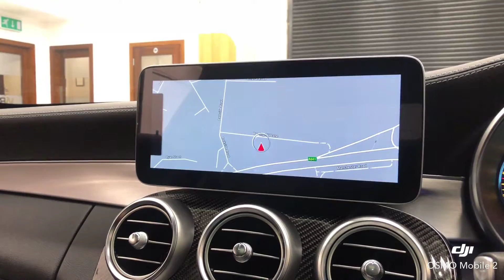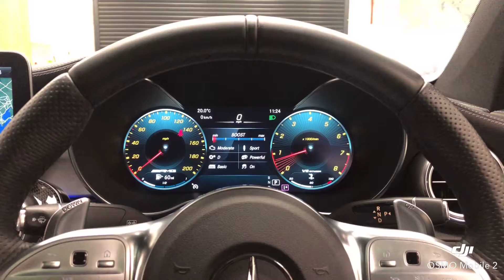Mercedes-Benz C Class 4.0 C63 V8 BiTurbo AMG SpdS MCT 2dr 2020 / 69 REG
We Are Absolutely Delighted To Offer This Fabulous 2020 Mercedes-Benz C Class 4.0 C63 V8 BiTurbo AMG SpdS MCT 2dr Presented In Stunning Brilliant White With Contrasting Full Black AMG Sports Leather Interior And Supported By A Full Mercedes-Benz Main Dealership Service History And 2 Keys. This Car Is In Impeccable Condition Both Inside And Out And Drives Exceptionally Well Indeed. HUGE SPECIFICATION INCLUDED: AERO DYNAMIC PACKAGE ( Front Spoiler / Side Skirts / Rear Defuser / Rear Boot Spoiler ) + NIGHT PACKAGE + ELECTRIC SLIDING PANORAMIC GLASS SUNROOF + COMAND NAVIGATION + 360 SURROUND CAMERAS + KEYLESS ENTRY / START + AMG SPORTS EXHAUST + AUTO XENONS WITH MULTIBEAM HEADLIGHTS + ELECTRIC FOLDING DOOR MIRRORS + BURMESTER + CRUISE CONTROL + FULL BLACK AMG SPORTS LEATHER INTERIOR + HEATED / ELECTRIC / MEMORY SEATS + WIRELESS MOBILE CHARGING + BLUETOOTH / SMARTPHONE CONNECTIVITY + MULTI COLOUR AMBIENT MOOD LIGHTING + DYNAMIC SELECT MODE + SPORTS PADDLE SHIFT GEARBOX + FRONT / REAR PARKING SENSORS + ELECTRIC TAILGATE OPEN / CLOSE + PRIVACY GLASS + UPGRADED 19" X 20" BiCOLOUR POLISHED ALLOY WHEELS + MUCH MORE!, Black Full leather interior, 4 seats, White, 18in Alloy Wheels - AMG 10-Spoke Light - Aerodynamically Optimised - Painted Tantalite Grey with a High-Sheen Finish, AMG Boot Lid Spoiler in Body Colour, AMG Electronic Rear Axle Differential Lock, AMG Front Apron with A-Wing in Vehicle Colour, AMG High-Performance Brake System, AMG Performance Exhaust System, AMG Ride Control Sports Suspension, ATTENTION Assist, Active Parking Assist including PARKTRONIC, Anti-Theft Protection Package, Brake Calipers - Silver with AMG Lettering, Central Locking with Interior Switch - Automatic Locking and Crash Sensor with Emergency Opening Function, Collision Prevention Assist Plus, DAB Digital Radio Tuner, ESP - Electronic Stability Programme, Electric Parking Brake, Full LED Tail Lights, Heated Front Seats, High-Resolution 10.25in Multimedia Colour Display, Interior Lighting Package, Lamella Design of Side Air Intake, Memory Package, Mercedes Me Connect - Standard Services, Mercedes Me Connect - Vehicle Set-Up and Vehicle Monitoring, Mirror Package, Pre-Wiring for SD Navigation System, Premium Package, Race Start Function, Rain Sensing Windscreen Wipers, Rear Apron Including Diffusor, Remote Boot Release, Reversing Camera, SPEEDTRONIC Cruise Control and Variable Speed Limiter, Seat Belts - Black, Seats - AMG Sports, Smartphone Integration via Android Auto or Apple CarPlay, Speakers with FrontBass, Steering - AMG 3 Stage Speed-Sensitive Sports Steering, Steering Wheel - AMG Performance Steering Wheel in Nappa Leather, Stowage Package, THERMATIC - Automatic Climate Control - Two-Zone, Tailpipe Design - Double Angular, Tinted Glass All Round - Green, Top Surround of Side Windows in Polished Aluminium, Trim - Grey Oak Open-Pore, Two USB Ports and an SD Card Slot in Centre Console, Tyre Pressure Monitoring System, 12M AA BREAKDOWN COVER P/X WELCOME FINANCE AVAILABLE,